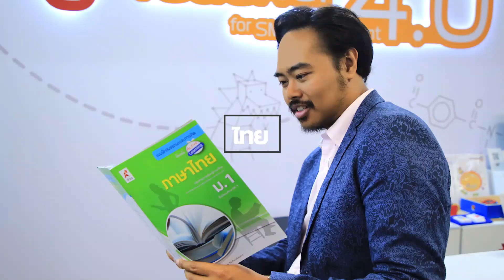ภาษาไทยดิ้นได้ กับ ครูทอม คำไทย